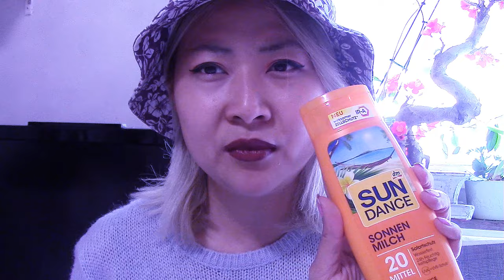DM Haul 2016+ Rossmann / ANRIOUS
War wieder mal in der Drogerie und ja konnte noch recht zurück halten.